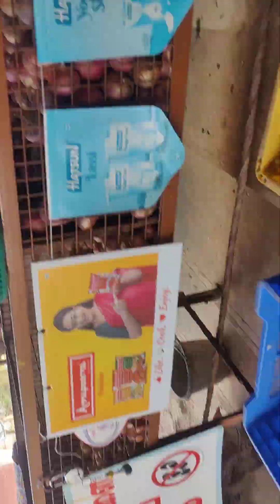2 December 2023